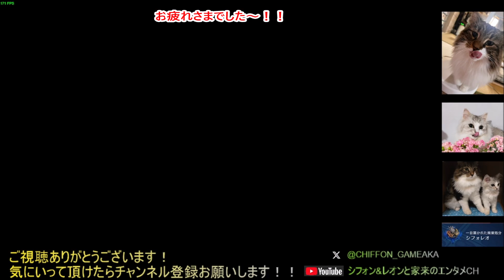【FF7EC】バトルランキング-烈焔撃破-レッドドラゴン、ユフィ編成なしで、99万スコア獲得！！